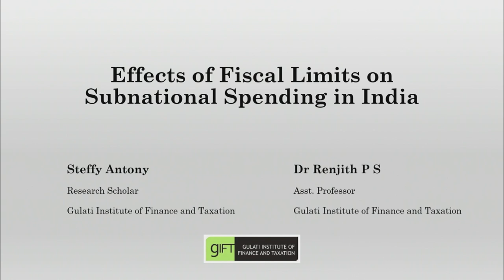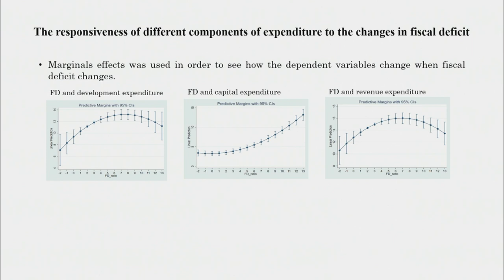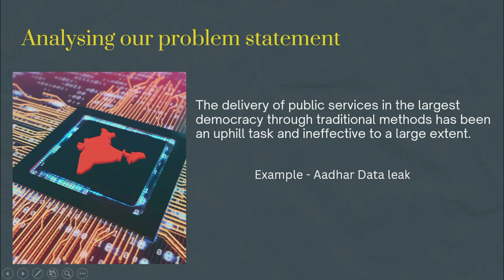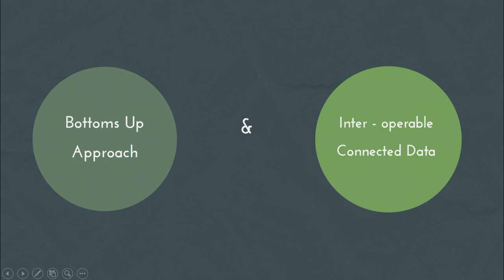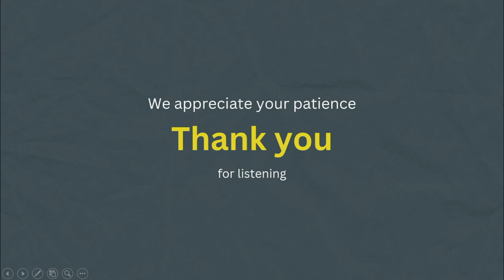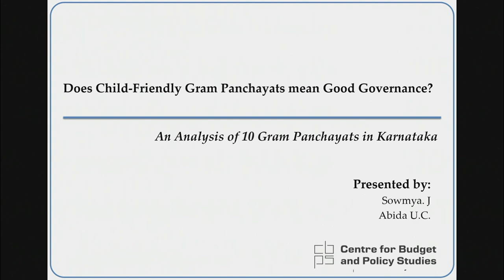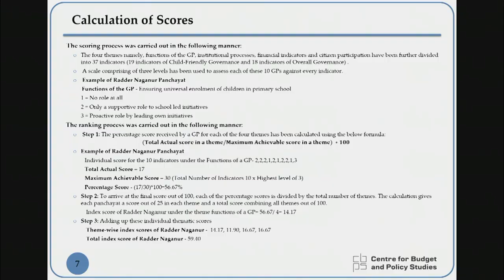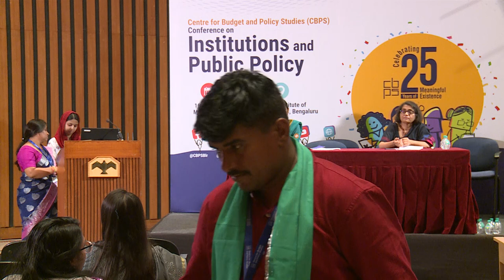CBPS@25 I Public Finance: Young Scholars’ Presentations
Public Finance and Governance has been one of the core areas of CBPS work and hence was one of the themes where papers were invited from young scholars as part of the 25th-anniversary celebration of CBPS.

Stephy Anthony and P S Renjith from Gulati Institution of Finance and Taxation, discuss how changes in fiscal deficit have brought about variations in various components of expenditure i.e., development expenditure, capital expenditure and revenue expenditure for the period 2005-06 to 2019-20 of 18 selected states in India.

Parth Chaturvedi and Sneha Sharma from Indian School of Public Policy in their paper discuss the governance and management of citizen data and its impact on last-mile public service delivery.

Sowmya J and Abida U C from CBPS in their paper titled “Does Child-Friendly Gram Panchayats Mean Good Governance? - An Analysis of 10 Gram Panchayats in Karnataka” presented a framework that can help in analysing the underpinnings of what makes a Gram Panchayat child-friendly.